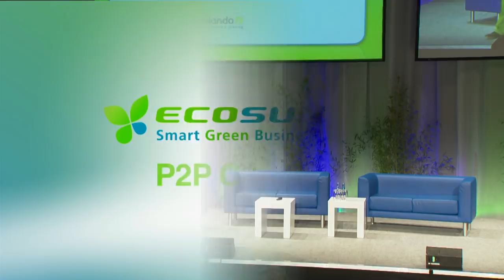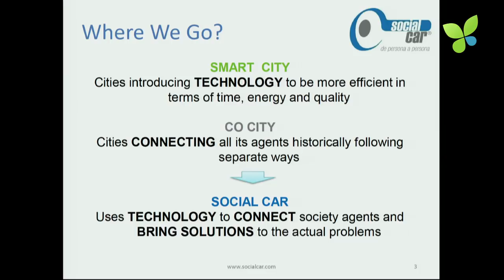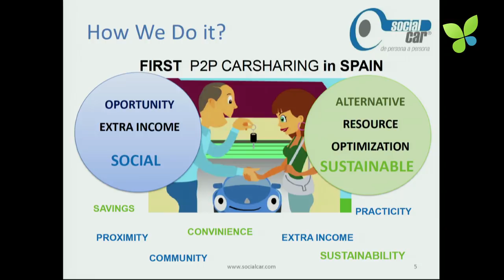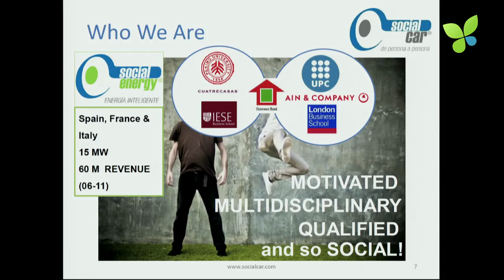ECO12 Berlin: Mar Alarcón Social Car P2P Car Sharing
Mar Alarcón is the founder and CEO of Social Car, Spain's leading p2p car sharing operator. Before Social Car Mar co-founded Social Energy, a PV project developer based in China. I like the brand name Social Car very much and I am very bullish with regards to the business model of p2p car sharing as it is very capital efficient and scaleable. Mar did a great pitch at Ecosummit 2012 on 22-23 March in Berlin.